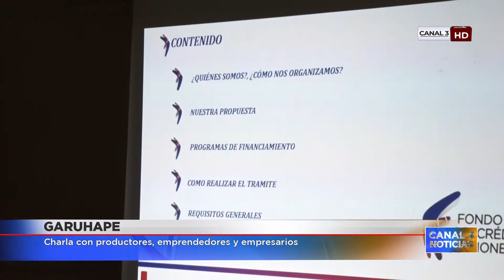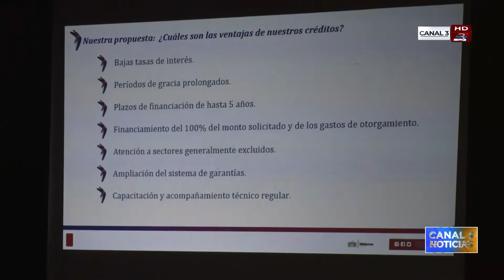Garuhapé: productores y emprendedores participaron de la charla del Fondo de Crédito Misiones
Luego de la convocatoria realizada por el Área de Desarrollo Productivo del municipio, se concretó la charla informativa con Técnicos del Fondo de Crédito Misiones. El encuentro se llevó a cabo el viernes 8 de abril en el salón Ex Ya-Ma-Hé. Estuvo dirigida a productores, emprendedores y empresarios locales. Los técnicos y asesores de la entidad provincial dieron a conocer los programas vigentes  y los requisitos para acceder a las ofertas crediticias.